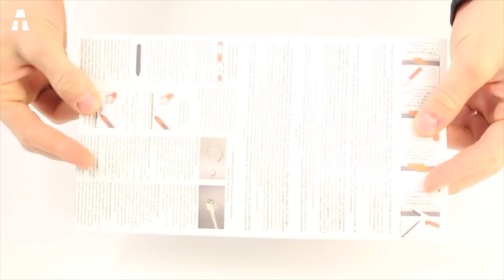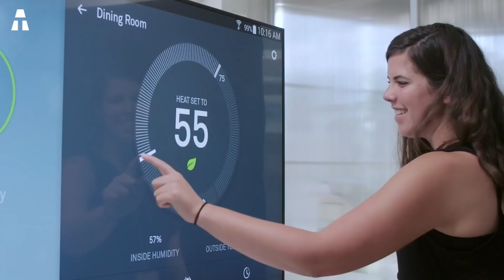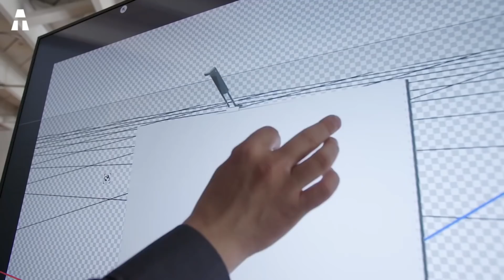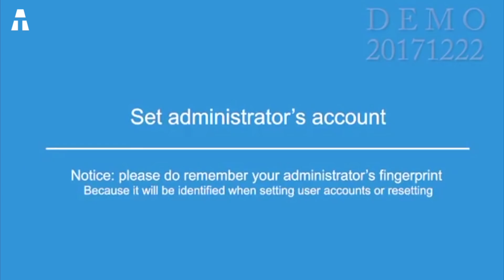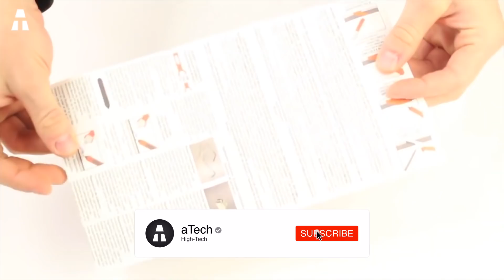5 GADGETS UTILES QUI VONT CHANGER VOTRE QUOTIDIEN!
Aujourd'hui nous allons découvrir ensemble des gadgets qui seront utiles à votre quotidien… J'adore vous faire découvrir de nouvelles choses et surtout lorsque cela peut changer certaines habitudes !

► TOUCHJET WAVE
► YAHEY FINGERPRINT
► BONDIC LED UV

🤩😬 ⎮ Toi aussi veux créer des vidéos ? Voici mon matériel :)

⚫️ 🔘 LA CHAÎNE ATECH TE PLAIT ? 🔘 ⚫️

N’oublie pas d’activer les notifications en cliquant sur la 🔔 pour suivre toutes mes nouvelles vidéos ainsi que toute l’actualité aTech !